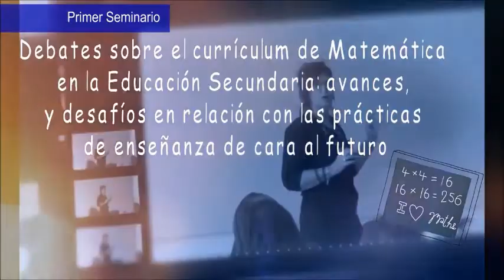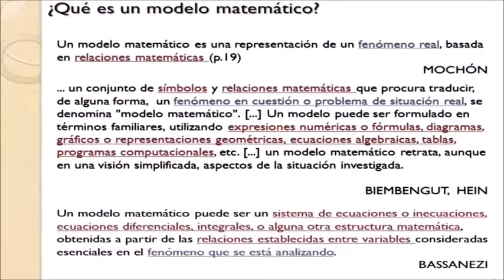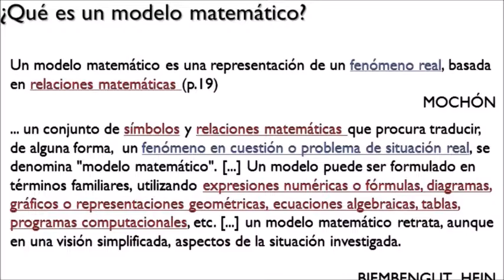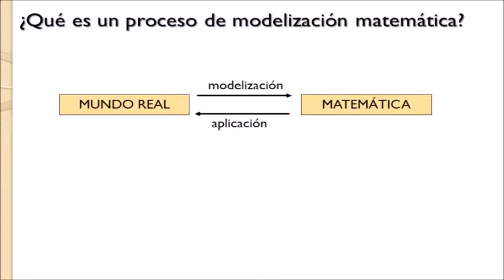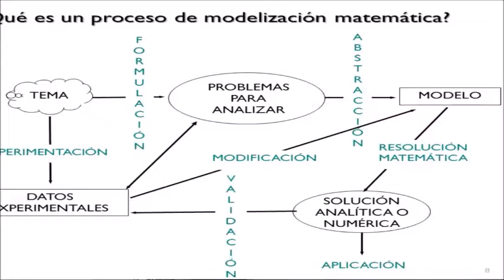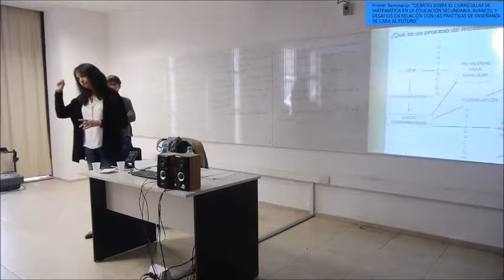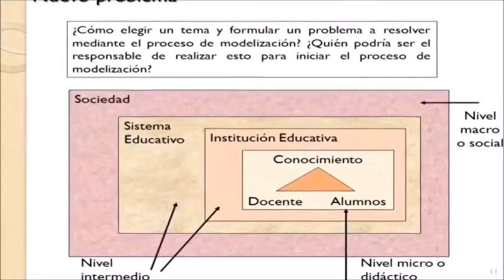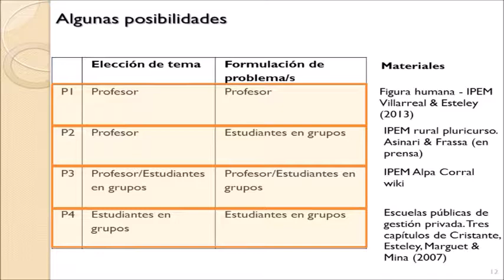extracto Villarreal- Esteley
Extraído del Ateneo didáctico:
Modelización matemática: formulación y resolución de problemas - Cristina  Esteley y Mónica Villarreal
Mayo de 2017- Córdoba